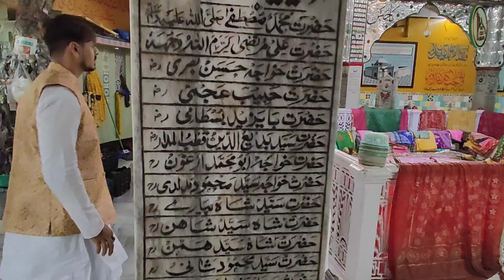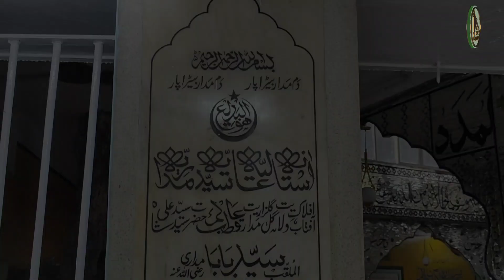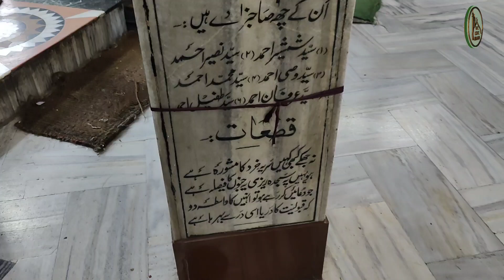Kolkata Ki Aysi Dargah Jaha Zinda Karamat Huwi Thi | Syed Ali Baba Dargah Kolkata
Syed Baba Dargah Location ⤵️